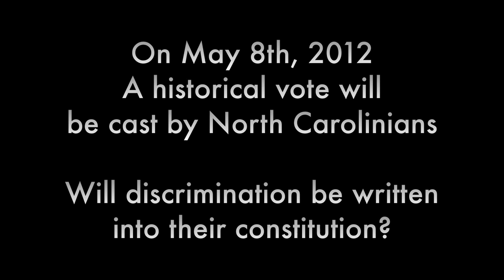Equality4all1.mov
On May 8th, 2012 - A historic vote will be cast in North Carolina.  Will North Carolinians vote to amend the state constitution and add discrimination into its legacy?  Will they vote against the amendment and keep their constitution and their state free and equal to all?  Reverend Dr. T. Anthony Spearman speaks about his clarity on this historic matter.